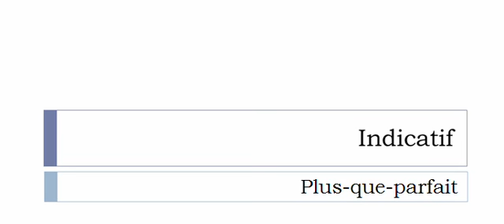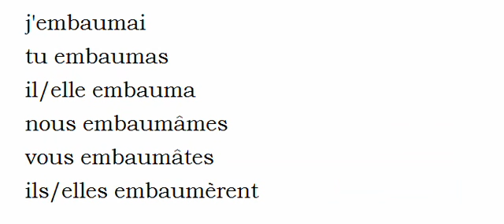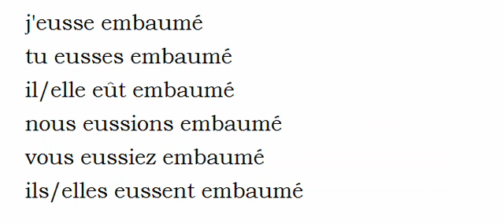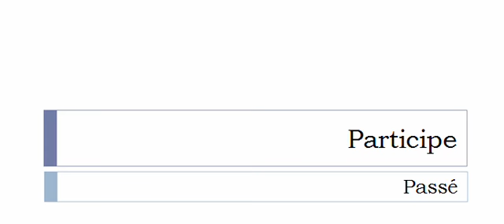Conjugaison visuelle # Verbe = Embaumer =